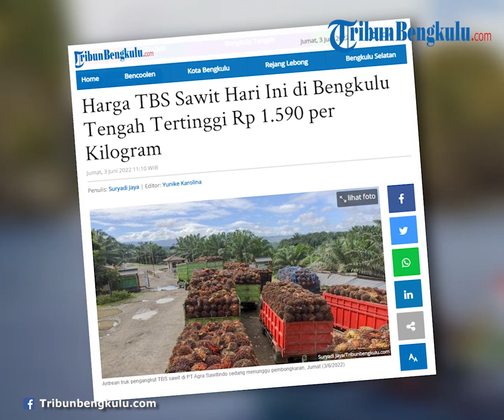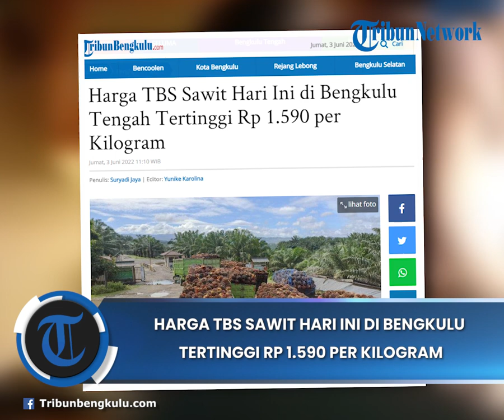Harga TBS Sawit Hari Ini di Bengkulu Tertinggi Rp 1 590 per Kilogram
TRIBUNBENGKULU.COM, BENGKULU TENGAH - Harga Tandan Buah Segar (TBS) sawit di Kabupaten Bengkulu Tengah, Provinsi Bengkulu lagi-lagi mengalami penurunan. Tertinggi Rp 1.590 per kilogram.

Penurunan harga TBS sawit ini buntut dari adanya pabrik kelapa sawit (PKS) yang menutup operasi akibat penuhnya tangki penampungan CPO.

Dari pantauan TribunBengkulu.com, kondisi seperti ini sudah terjadi sejak Rabu (1/6/2022) lalu, hingga saat ini antrean truk pengangkut TBS terpusat di area PKS yang masih tetap membeli TBS dan mengular hingga satu kilometer.

Salah satu pemilik delivery order (DO) di Kabupaten Bengkulu Tengah, Takril menjelaskan, buntut dari penuhnya sejumlah tangki penampungan CPO di PKS yang ada, membuat harga TBS kembali mengalami penurunan.

"Untuk di PT Agra Sawitindo hari ini turun Rp 100, dan untuk di PT Palma Mas Sejati hari ini turun lagi Rp 50," ujar Takril.

Diketahui harga TBS di PT Agra Sawitindo semula bertahan di angka Rp 1.790, dalam dua hari terakhir, berturut-turut turun Rp 100 setiap hari.

Sehingga saat ini harga TBS hanya mampu menyentuh Rp 1.590.

Di samping itu, harga TBS terendah berada di PT Palma Mas Sejati, yang semula berada di harga Rp 1.550, hari ini mengalami penurunan Rp 50, sehingga saat ini hanya menyentuh harga Rp 1.500.

Untuk di PT Citra Sawit Lestari masih menutup operasi, namun diprediksi akan kembali beroperasi dalam dua hari ke depan.

"Dari informasi tadi malam, PT CSL sudah mulai melakukan pembongkaran CPO, semoga saja besok sudah beroperasi kembali," kata Takril.